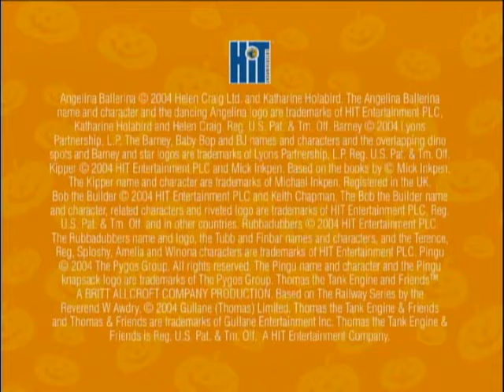Opening to Children's Favorites: Halloween Treats 2004 DVD